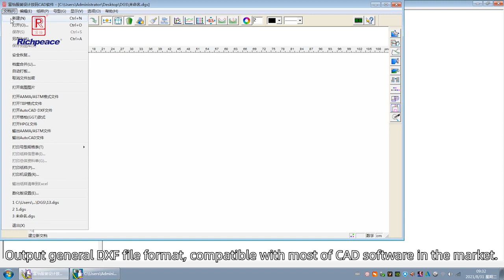Richpeace Flatbed Scanning Digitizer